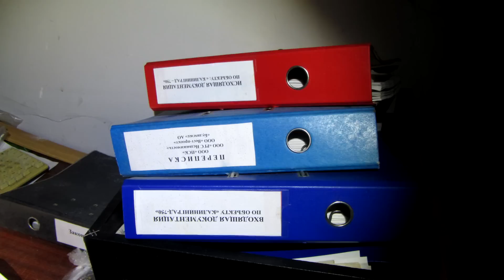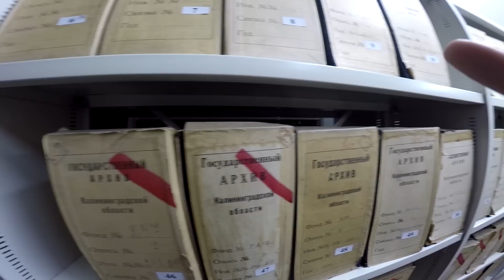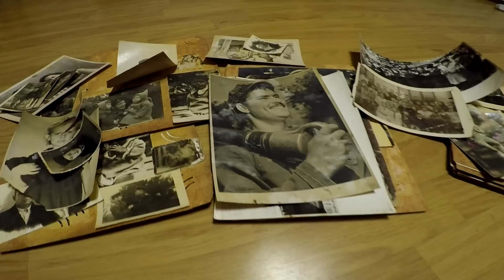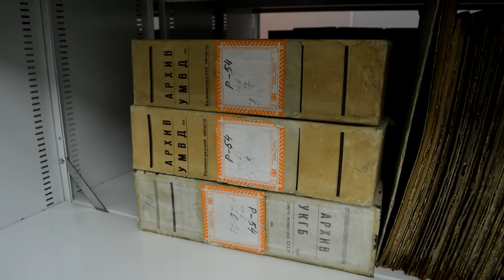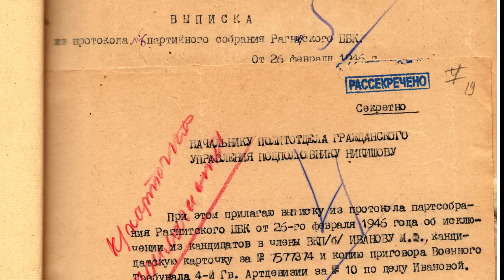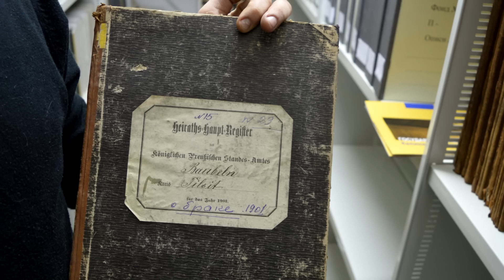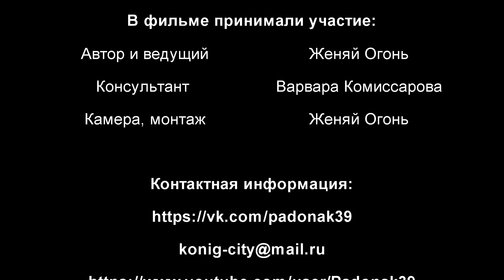Что скрывают архивы! Гриф Секретности снят! #86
Экскурсии по Калининграду и Калининградской области 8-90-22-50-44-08

Привет, друзья.  В этом обзоре я расскажу про то место, откуда и черпается история нашего края, Государственный архив.
Государственный архив Калининградской области, созданный 11 июля 1949 года, - ведущее архивное учреждение региона, хранящее самое крупное по объему, составу и хронологическому охвату собрание документов в области. Являясь открытым для общественности учреждением, архив сумел заявить о себе как о серьезной организации в сфере предоставления ретроспективной документной информации. Деятельность сотрудников направлена не просто на накопление и сохранение информационного потенциала региона, но и на изучение документального наследия, а также на предоставление возможности для всестороннего ознакомления и изучения архивных материалов всеми заинтересованными лицами.

На сегодняшний день ГАКО является крупнейшей историко-документальной базой региона, насчитывающей более 650 тыс. единиц хранения (на бумажной основе, фотовидеодокументы, а также документы на электронных носителях).
Большую часть архивного собрания составляет управленческая документация, охватывающая период с 1945 по 2012 год. Материалы архива отражают историю образования и становления области, ставшей российской территорией лишь в 1945 г., содержат сведения о ее административно-территориальном устройстве, переименовании городов и населенных пунктов, заселении, развитии промышленности и сельского хозяйства, создании рыбопромышленного комплекса и освоении океанического промысла рыбы, информацию о социально–бытовой, культурной, общественно–политической сферах жизни региона.

Имеется в архиве и небольшой объем документов довоенного периода за 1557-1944 гг. – 1196 дел
Документы государственного архива Калининградской области составляют единый комплекс ретроспективной информации, служащий базой для разноплановых научных исследований, а также для разрешения насущных социально-правовых проблем граждан.
ГАКО входит в состав учреждений Министерства по культуре и туризму Калининградской области. С 2011 г. располагается в обновленном и увеличившем свои площади здании по прежнему адресу (Комсомольская, 32).

Скрывают ли что то архивы! Гриф Секретности снят! #86